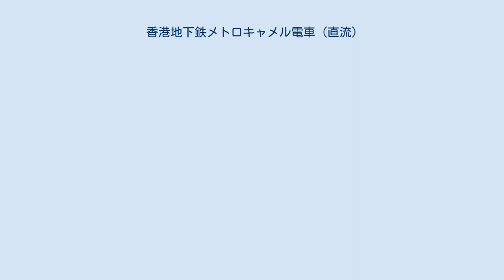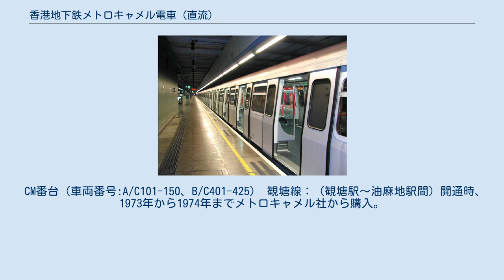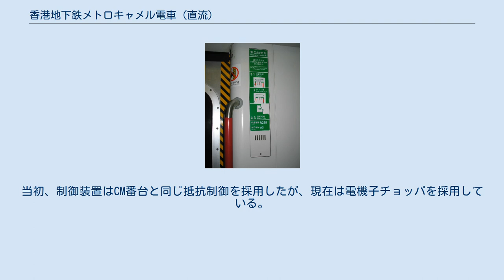香港地下鉄メトロキャメル電車 (直流)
香港地下鉄メトロキャメル電車は、香港鉄路（港鉄）の直流通勤形電車。
 メトロキャメル電車は、1973年の香港地下鉄開業に備え、イギリスのメトロキャメル (Metro-Cammell) 社（後にフランスのアルストム社に吸収）で製造された車両である。
合計762両製造され、MTRを代表する車両である。
 同車は、1973年10月1日に開業した観塘線で使用され、その後開業した各路線でも使用された。
 現在は荃湾線、港島線、観塘線、将軍澳線で使用されている。
 制御方式は、GTO素子による電機子チョッパ制御である。
 市区線編成 6M2Tの強力編成を構成する。
 更新前 (1991年) 更新後 更新後の外見 非常用インターホン 1998年から2001年にかけて、車体内外装・電装機器関係の更新工事が開始された。
その結果、前面形状が一新され、大きく印象を変える事となった。
車内も更新されているが、ステンレス製の椅子などは、従来のまま残されている。
この工事は、オーストラリアのゴニナン社が出張工事で担当している。
 更新の結果、製造後50年近く経過した現在も、MTRの中心車両として活躍を続けている。
 新型車両の増備に伴い2023-27年までに全編成が置き換えられる予定である。
 CM番台（車両番号:A/C101-150、B/C401-425） 観塘線：（観塘駅～油麻地駅間）開通時、1973年から1974年までメトロキャメル社から購入。
当初、制御装置はカム軸式抵抗制御を採用したが、現在は電機子チョッパを採用している。
 CT番台（1次車:A/C151-236、B/C426-479、2次車:A237-247） 観塘線：荃湾線開通時、1976年から1979年までメトロキャメル社から購入。
当初、制御装置はCM番台と同じ抵抗制御を採用したが、現在は電機子チョッパを採用している。
 I番台（車両番号:A/C248-256）：港島線開通時、1979年から1980年までメトロキャメル社から購入。
三菱RCTチョッパを採用しているため、他番台より制動時の静音性が高い。
 G番台（車両番号:A/C257-269、B/C480-485）：観塘線（観塘駅～鰂魚涌駅）開通時、1982年から1983年まで増備した車両。
電機子チョッパを採用している。
 H番台（車両番号:A/C270-290、B/C486-496) ：信号システムの改善時、1987年から1989年までGECアルストム社から購入。電機子チョッパを採用している。 Q番台（車両番号:D601-790）：全てT車となる。